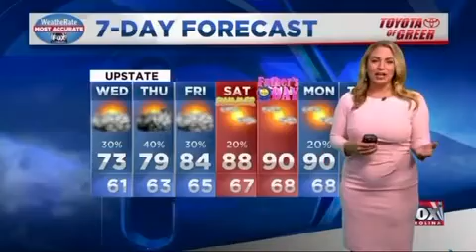Nicole Papay My New Favorite Meteorologist😍